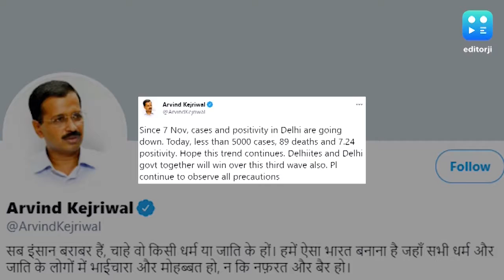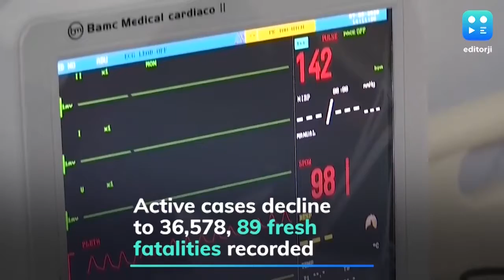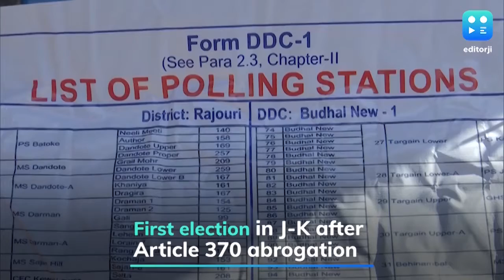Editorji Espresso: All you need to know at the start of the day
Prime Minister Narendra Modi will address the nation through his monthly radio programme Mann Ki Baat today. Also, after Amit Shah offered to hold talks with farmers as soon as they shift to protest venues, various farmer unions said they will be holding a meeting on Sunday to decide their response. In some positive news, Delhi’s Covid positivity rate dropped to 7.24% on Saturday, the lowest since October 23. Watch the latest headlines on editorji's morning news brief.